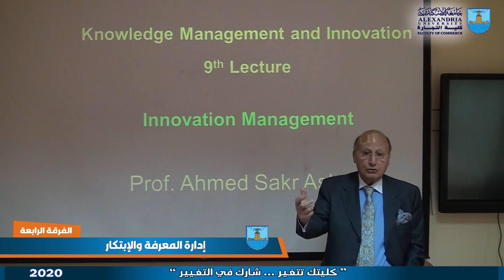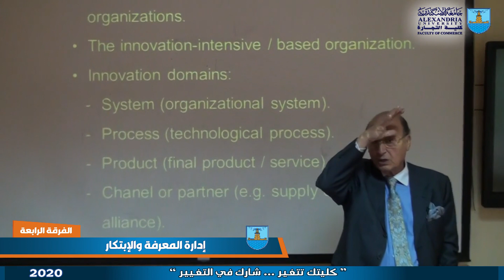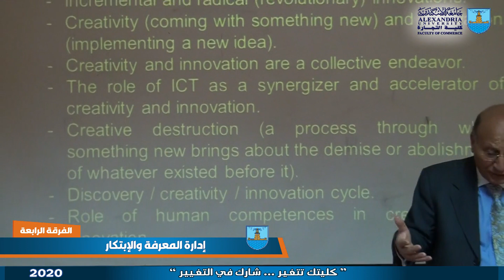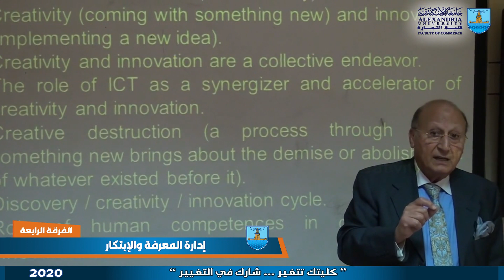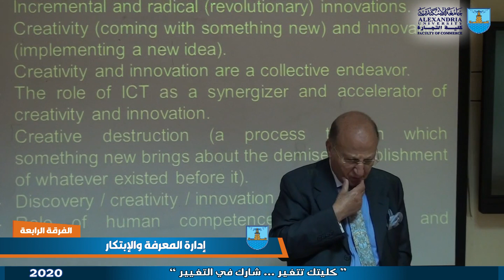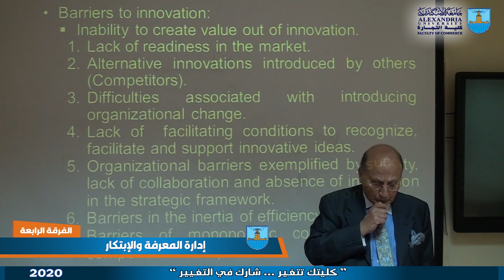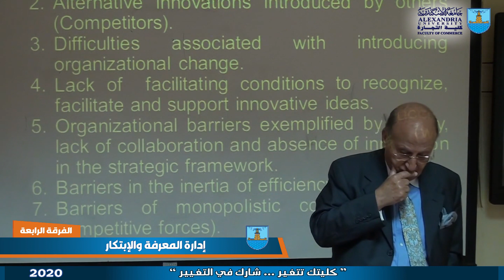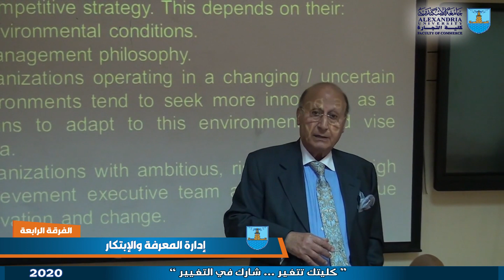إدارة المعرفة والإبتكار - الفرقة الرابعة - اللغة الإنجليزية 09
الأستاذ الدكتور/ أحمد صقر عاشور
كلية التجارة - جامعة الإسكندرية